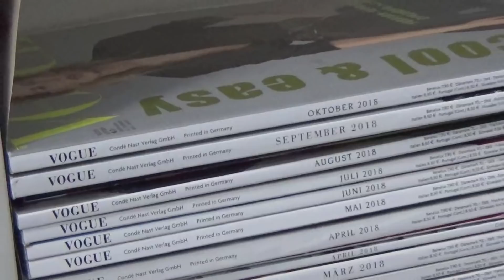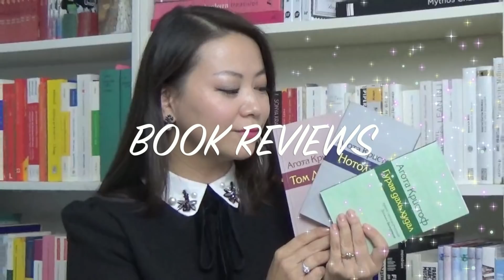Curious Heart Channel Introduction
This is the video form of my Blog Chansys Desk